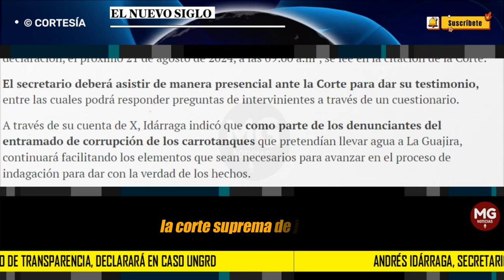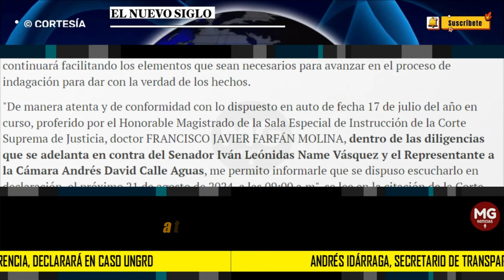loúltimo 🚨 Andrés Idárraga, secretario de Transparencia, declarará en caso Ungrd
La Corte Suprema de Justicia citó a Andrés Idárraga Franco, secretario de Transparencia de la Presidencia de la República, en medio del marco de investigación que adelanta contra los expresidentes del Senado y de la Cámara de Representantes, Iván Name y Andrés Calle, en el caso de presunta corrupción de la Unidad Nacional para la Gestión de Riesgos y Desastres (Ungrd).